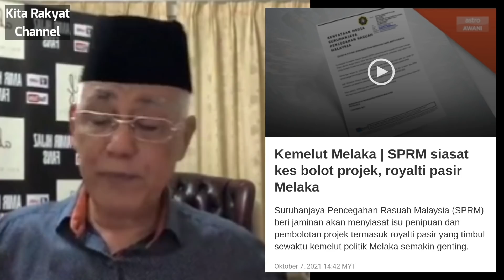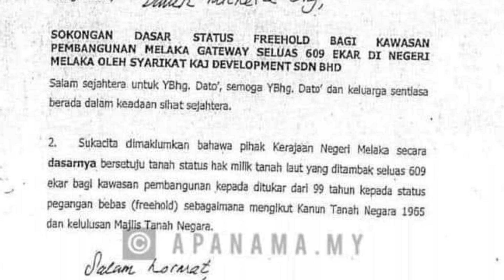Edisi Londeh Melondeh! SPRM Siasat Kes Pasir Melaka Dan Tular Skandal Tanah Idris Haron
Datuk Kamal mengulas tentang sikap pemimpin UMNO yang saling londeh melondeh salahlaku pemimpin UMNO